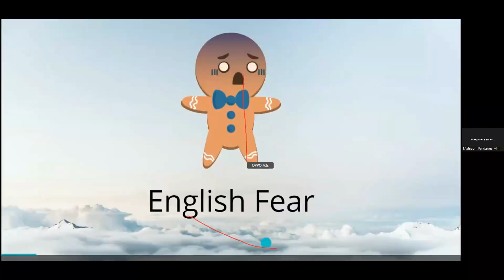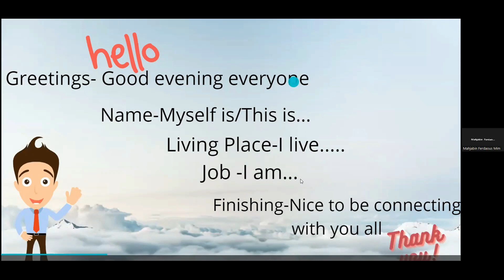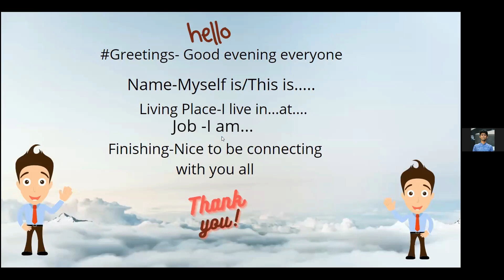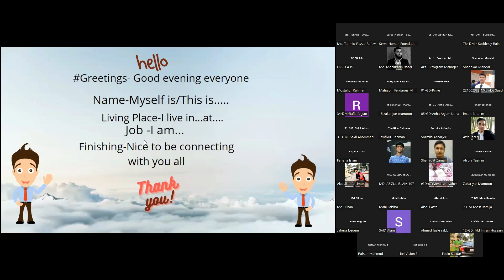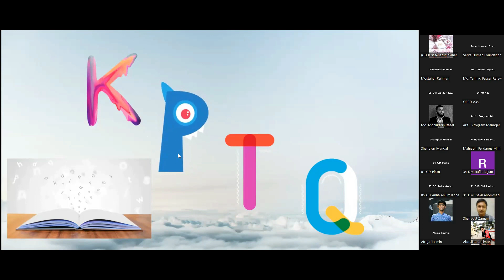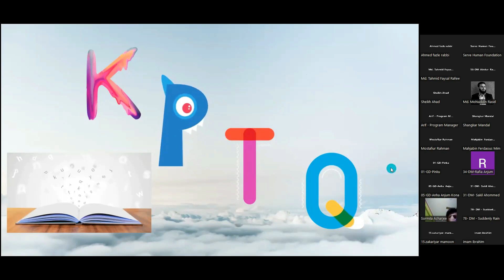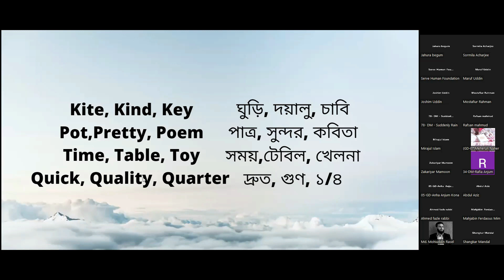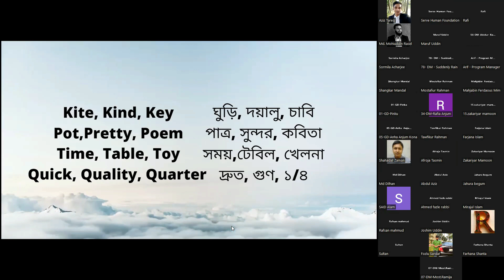Introduction of Basic English | Freelancing Bangla Tutorial | Serve Human Foundation | Intro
Dear all,
Welcome to Basic English Bangla Live Class.